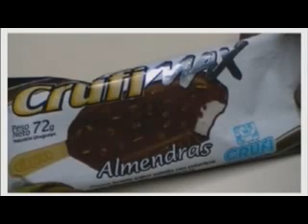Deliciosamente Groseras 1ª PArte